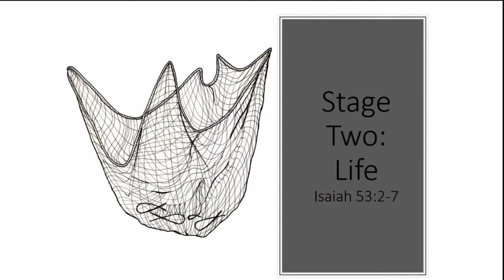Good Friday Service 2019